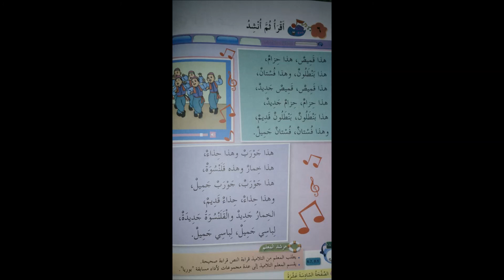هذا قميص boria